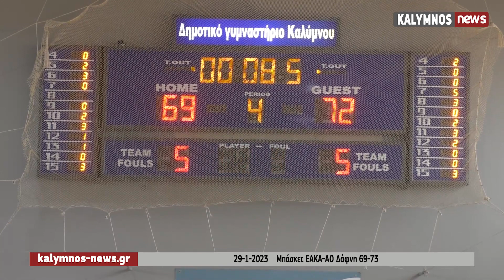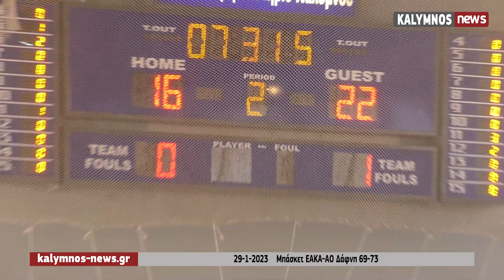29-1-2023 Μπάσκετ ΕΑΚΑ-ΑΟ Δάφνη 69-73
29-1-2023    Μπάσκετ ΕΑΚΑ-ΑΟ Δάφνη 69-73